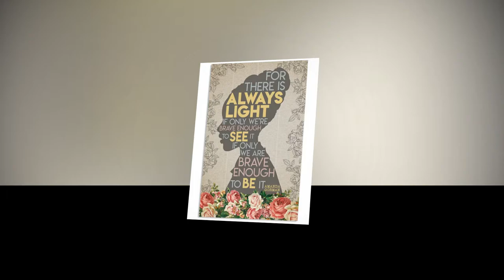For there is always light Amanda Gorman poster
In Hinduism, Brahman is often considered a monistic concept of God. In Chinese religion, Shangdi is conceived as the progenitor of the universe, intrinsic to it and constantly bringing order to it. Other religions have names for the concept of God, including Baha in the Bahá'í Faith, Waheguru in Sikhism, Sang Hyang Widhi Wasa in Balinese Hinduism, and Ahura Mazda in Zoroastrianism. The earliest written form of the Germanic word God comes from the 6th century Christian Codex Argenteus. The English word itself is derived from the Proto Germanic * ǥuđan. The reconstructed Proto Indo European form * ǵhu tó m was likely based on the root * ǵhau, which meant either "to call" or "to invoke". The Germanic words for God were originally neuter—applying to both genders—but during the process of the Christianization of the Germanic peoples from their indigenous Germanic paganism, the words became a masculine syntactic form.
Thanks!